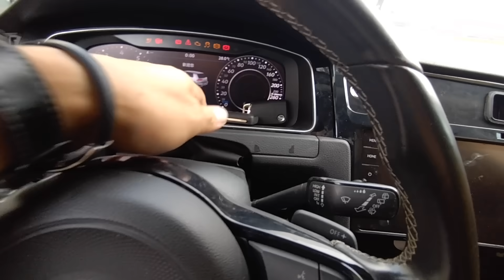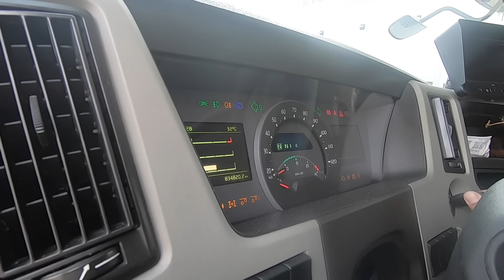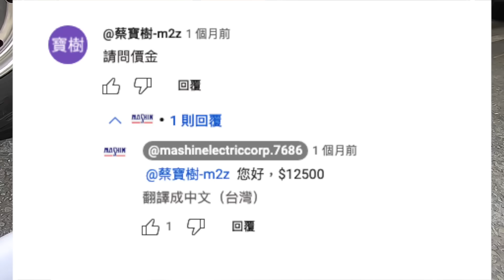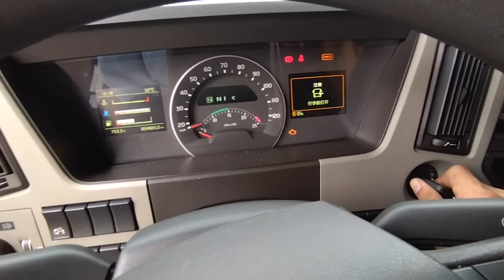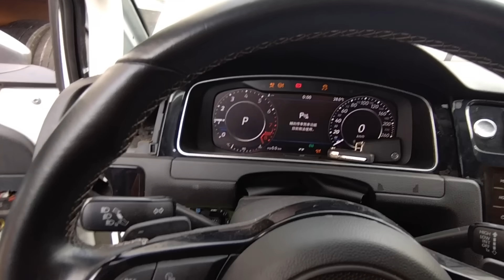好久沒有開箱了Ｘ麻新電子救援坦克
貨櫃運輸倉儲＆拍攝＆試駕＆活動
請聯絡⬇️